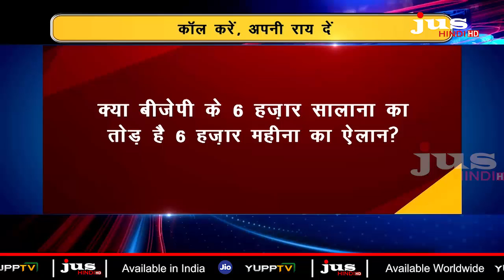नोट के बदले मिलेंगे वोट ? || STRAIGHT TALK || JUS HINDI